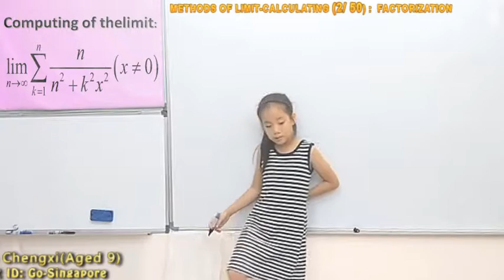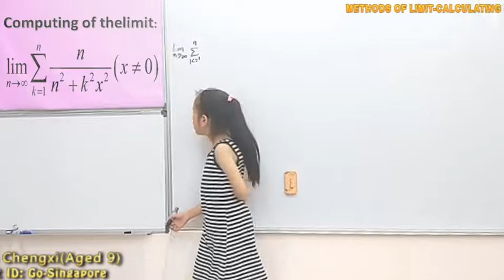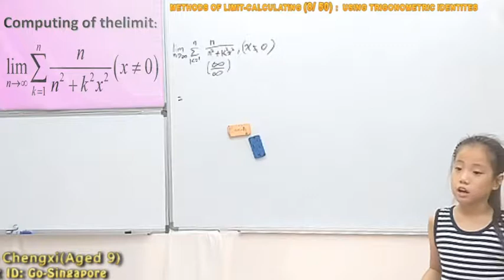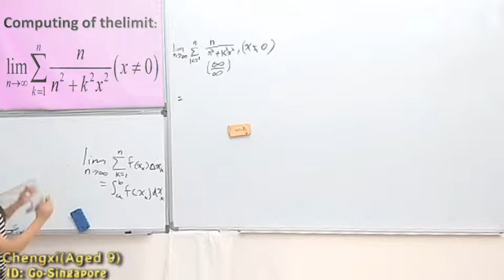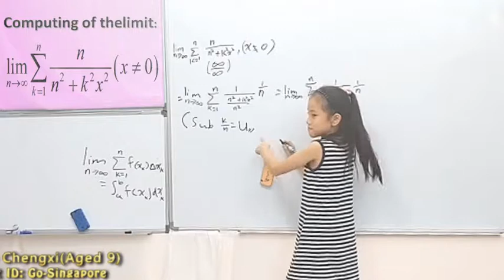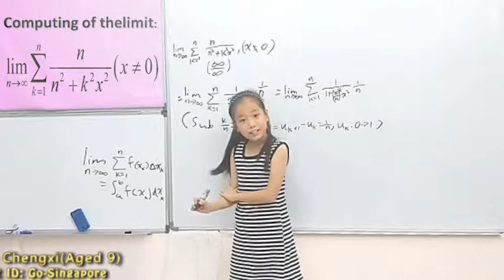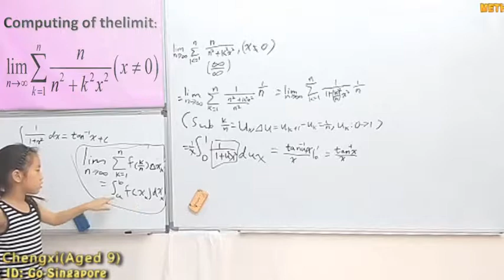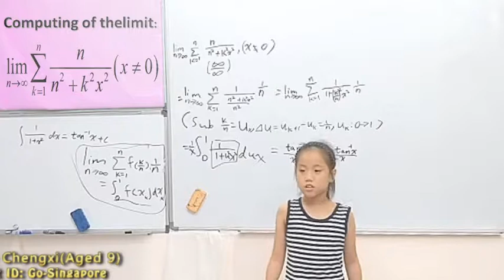Methods OF LIMIT CALCULATING PRESENTED BY GUO CHENGXI (159)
LECTURER:
开讲者：
郭承曦（9岁，育民小学三年级）
Wechat（微信）: Go-Singapore